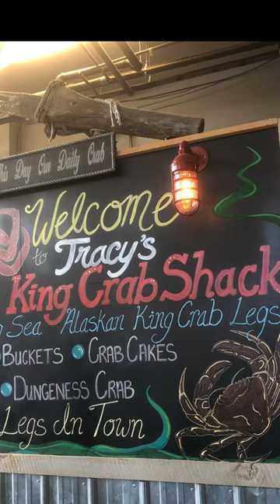Vacation-Tracy’s King Crab Review